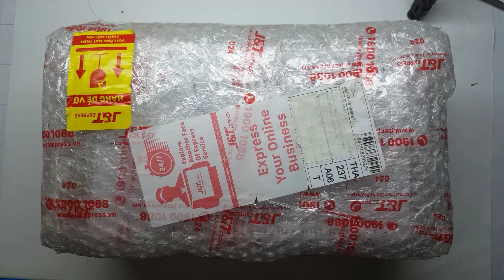Chỉ cần 3 đầu dây để kích chạy toàn bộ số motor Breshless này | Thợ Công Nghệ ĐT 0969.988. 500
Video này mình sẽ chia sẻ cách kích chạy dòng motor 1 nguồn rất đơn giản. đây cũng là số motor của một vị khán giả gửi tới để Thợ Công Nghệ nghiên cứu và chia sẻ tới quý vị thêm kinh nghiệm. cảm ơn và hãy ĐĂNG KÝ KÊNH nếu quý vị thấy hay.